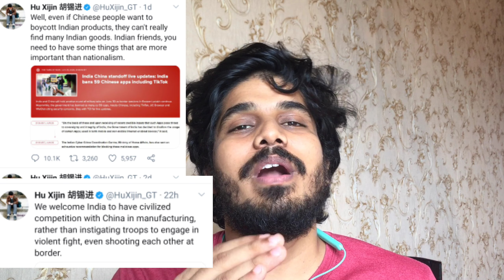TikTok BANNED - 59 Chinese Apps BANNED IN INDIA - Shareit , Cam Scanner & UC | TAMIL | WYMAN VLOGS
INDIAN Government band 59 Chinese apps in India including Tiktok, helo, Shareit, mi community and more, in this video we will see the real truth and reason behind this, will also share the best alternative apps for the same

59 apps banned in India
Here is a list of 59 apps banned in India:
1. TikTok
2. UC Browser
3. Shareit
4. Clash of Kings
5. Likee
6. Shein
7. Kwai
8. YouCam makeup
9. Helo
10. Baidu map
11. DU battery saver
12. Mi Community
13. CM Browers
14. ROMWE
15. APUS Browser
16. Virus Cleaner
17. Club Factory
18. WeChat
19. Beauty Plus
20. Newsdog
21. UC News
22. Xender
23. ES File Explorer
24. QQ Mail
25. QQ Music
26. QQ Newsfeed
27. Bigo Live
28. Parallel Space
29. Mail Master
30. SelfieCity
31. Mi Video Call — Xiaomi
32. WeSync
33. Weibo
34. Viva Video — QU Video Inc
35. Meitu
36. Vigo Video
37. New Video Status
38. DU Recorder
39. Vault- Hide
40. Cache Cleaner DU App studio
41. DU Cleaner
42. DU Browser
43. Hago Play With New Friends
44. CamScanner
45. Sweet Selfie
46. Wonder Camera
47. Photo Wonder
48. DU Privacy
49. We Meet
50. Clean Master - Cheetah Mobile
51. Baidu Translate
52. U Video
53. QQ International
54. QQ Security Center
55. QQ Launcher
56. Vmate
57. V fly Status Video
58. Mobile Legends
59. QQ Player
TikTok, Helo, Big Libe, Vigo Video, Vmate, U Video and Kwai banned in India:
Mitron
Bolo Indya
Roposo
Dubsmash

Baidu Translate banned in India:
Google Translate
Hi Translate

Hago Play With New Friends banned in India:
Houseparty

Shareit, Xender, ES File Explorer banned:
Files Go
Send Anywhere
Google Drive
Dropbox

Some Indian alternatives are:
Jio Switch
Smart share

UC Browser, DC Browser, CM Browser, APUS Browser banned:
Google Chrome
Mozilla Firefox
Microsoft Edge
Opera
Jio Borwser

Mobile Legends banned in India:
Fortnite Battle Royale
Legends of Legends
PUBG

Baidu map banned:
Google Maps
Apple Maps

Shein, Club Factory, ROMW banned in India: Alternative apps
Myntra
Flipkart
Amazon
LimeRoad

Camscanner banned in India: Alternative apps
Adobe Scan
Microsoft Office Lens
Photo Scan
TapScanner

YouCam makeup, SelfieCity, Meitu banned in India: Alternative apps
B612 Beauty & Filter Camera

DU battery saver banned in India:
Battery Saver & Charge Optimizer

ES File Explorer banned in India:
Clean Master – Cheetah Mobile, Virus Cleaner banned in India

Newsdog, UC News, QQ Newsfeed banned in India:
Google News
Apple News
Inshorts

Gadgets Used :
All Mobile streaming & Editing in POCO F1